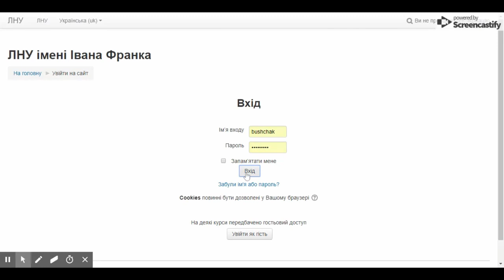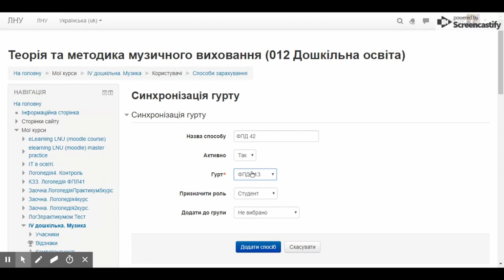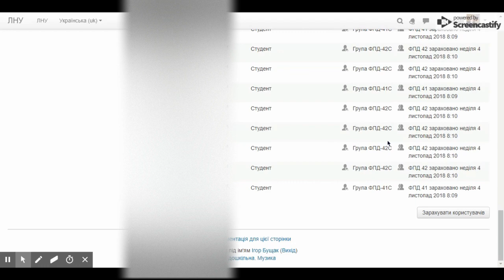Відео-лекція: початок роботи з MOODLE: як додати студентів до курсу